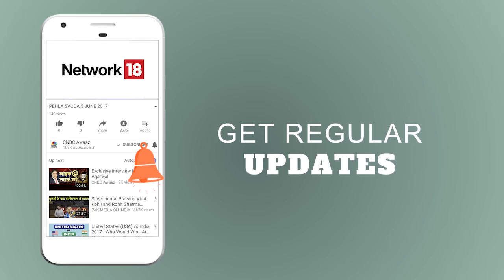Avinash Gorakshakar Value Pick | पोर्टफोलियो स्वच्छता अभियान | CNBC Awaaz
The stock market has fallen from its highest levels by 7% and poor quality shares have taken a toll on the wealth of investors. However, even in this fall, there are some shares of good companies available at a reasonable price. Find out what Avinash Gorakshakar has in mind for investors?